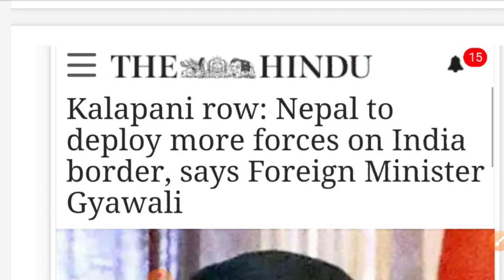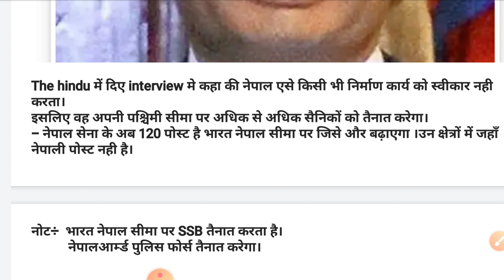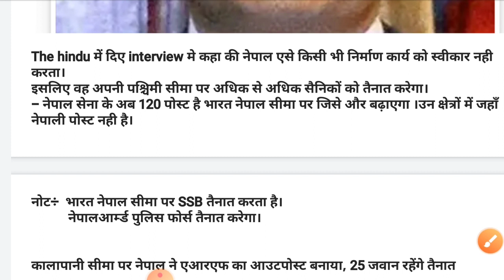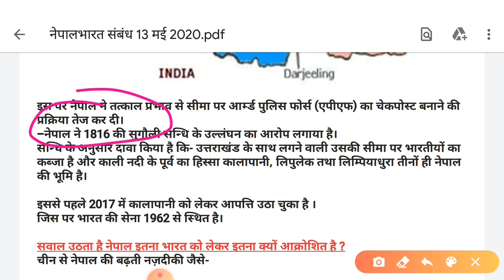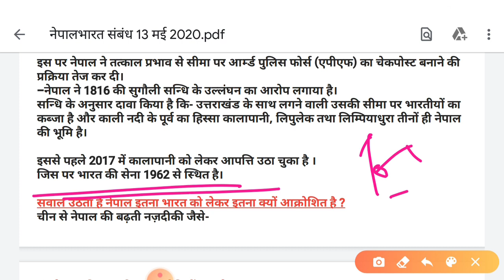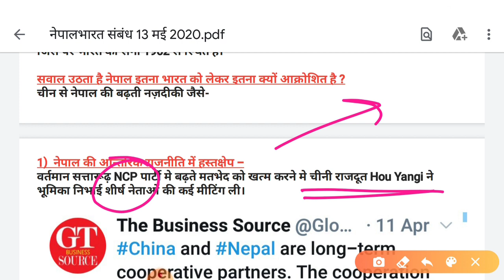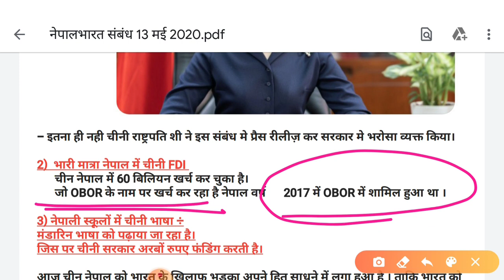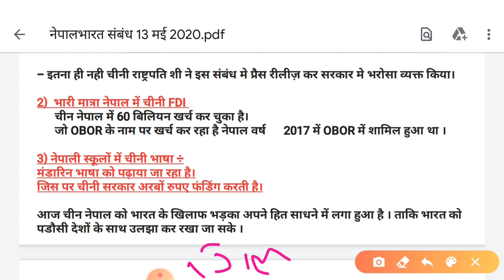Nepal tilted to china : not good for India By-Jass B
The hindu में दिए interview मे कहा की नेपाल एसे किसी भी निर्माण कार्य को स्वीकार नही करता।
इसलिए वह अपनी पश्चिमी सीमा पर अधिक से अधिक सैनिकों को तैनात करेगा।
- नेपाल सेना के अब 120 पोस्ट है भारत नेपाल सीमा पर जिसे और बढ़ाएगा ।उन क्षेत्रों में जहाँ नेपाली पोस्ट नही है।

नोट÷ भारत नेपाल सीमा पर SSB तैनात करता है।
नेपालआर्म्ड पुलिस फोर्स तैनात करेगा।

कालापानी सीमा पर नेपाल ने एआरएफ का आउटपोस्ट बनाया, 25 जवान रहेंगे तैनात